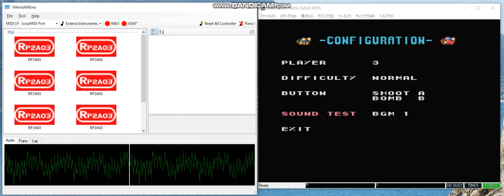(Experimental) 出たな!!ツインビー (Detana!! TwinBee) - STAGE 1 - NES APU - GS sound simulated ver.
MAmidiMEmo ( 8 NES APU GS sound simulated ver.
) with X68000
Converted MIDI data directly by MAmi from X68000.